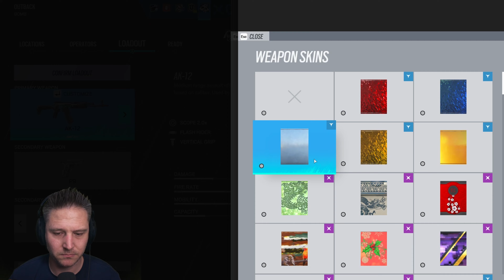Keep Playing Shields - Outback - 02-03-2022